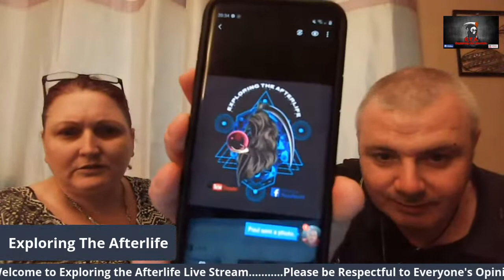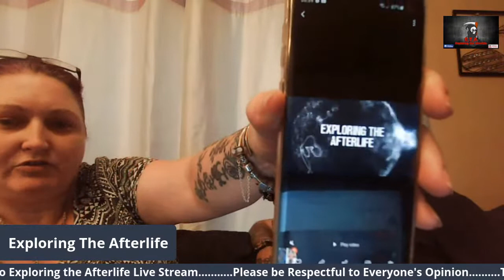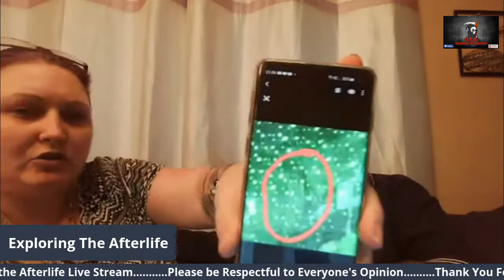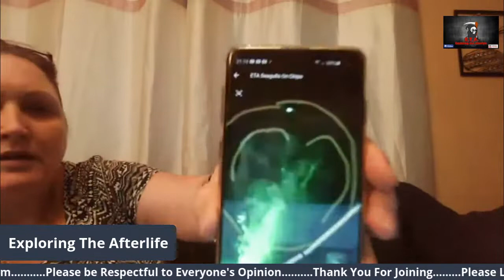Tuesday Live🔴Chat Show🔴Vlog🔴Ghost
Hope you enjoy our chat show, about varied topics, including ghosts and the paranornal. If you enjoy our content please subscribe to our YouTube channel and click on the notification bell, then please head over to Facebook like and follow our page at ETA Paranormal. please consider joining as a family member:

Thank you to our Family Members, we appreciate all your support:
GS Paranormal funny old man
Morwenna R
Panoptes
Yvonne Butterworth
Shell Barnes
Bewitched
rachell Natalie
Paranormal talk radio CWPTR
Leanne Langford
The Ghost lady
Bill Oster Jr
Debra Argon
Paranormal M.I.T
ReverendWildBill
Paul Russell
john mac
Craig Allan
RACHAEL
Trace
Leah Wiggett
Andy Postill
Tony R
Vanessa M
Yvonne Hunter
mandy wilkinson
michelle Davies Burton
Jayne Newsome
Rebecca
Margaret Sheppard
Derosa Show
helen mckenna
Gillian Daniel's
LIFE AFTERLIFE TV PRODUCTIONS
Karen Young
Andrew wigley
Johnny Klebitz_TheLostMC_ETA_GS Devil DrVillain GhostTalker
emma smyth
Sam Aveyard